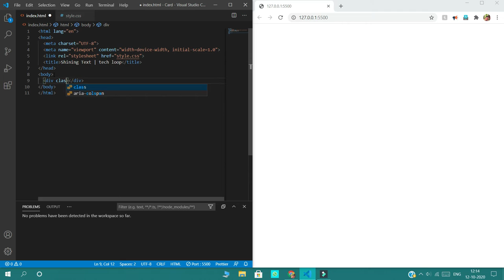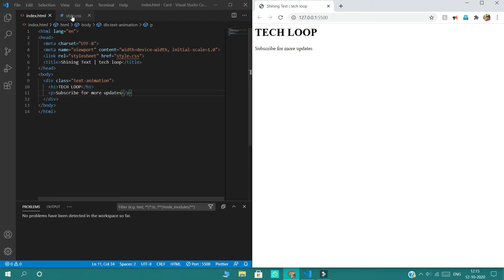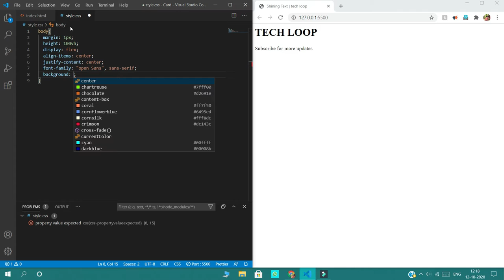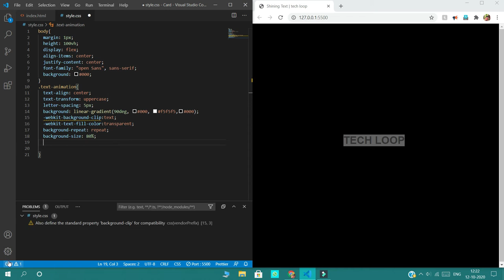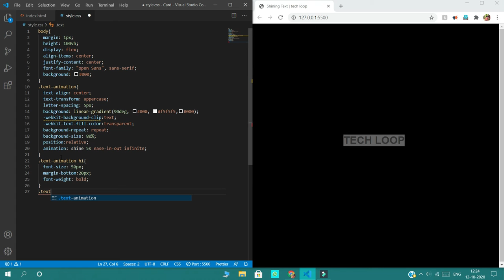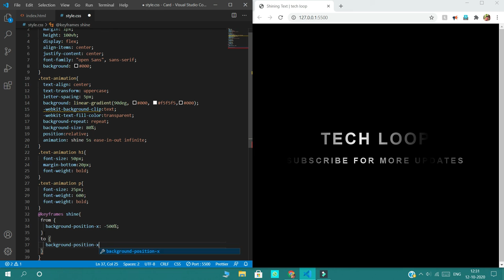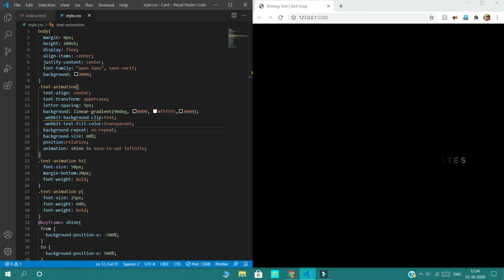Shining Text Animation Using HTML And CSS || Tech Loop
HII GUYS,
IN THIS I  WILL SHOW YOU HOW TO MAKE SHINING TEXT ANIMATION